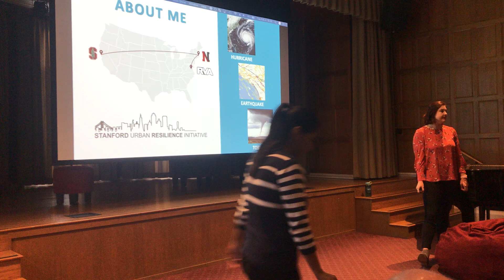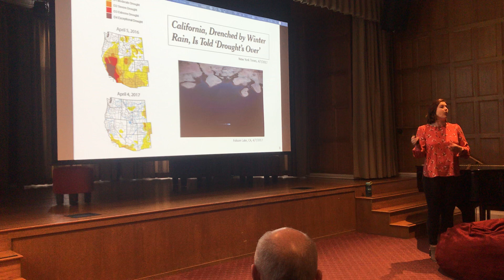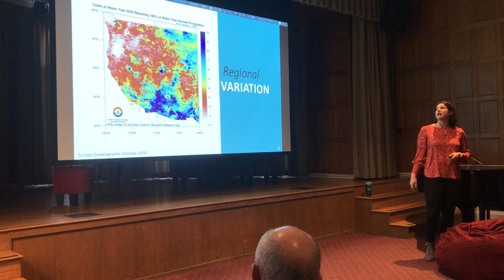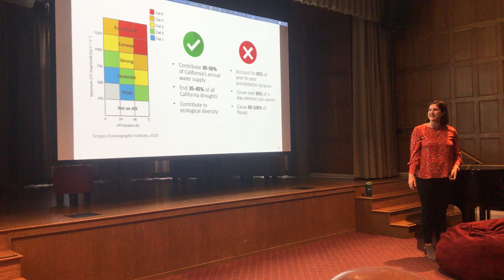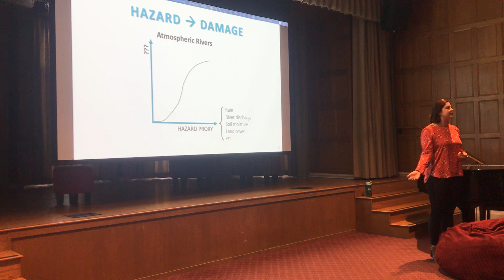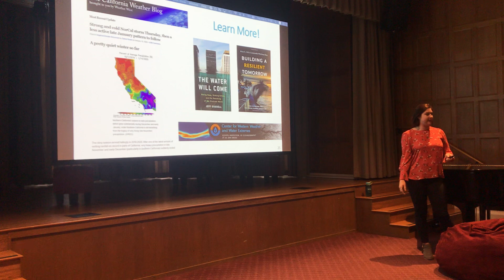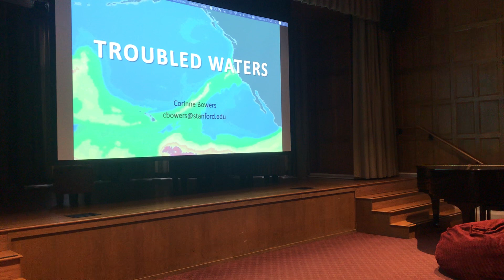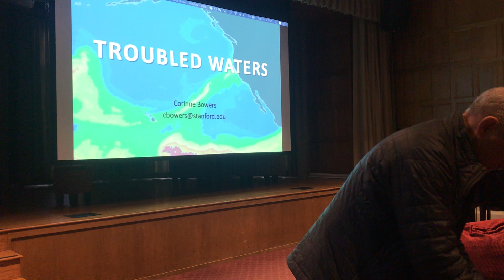Hard Earth: Troubled Waters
Corinne Bowers talks about how Californians can protect themselves from floods